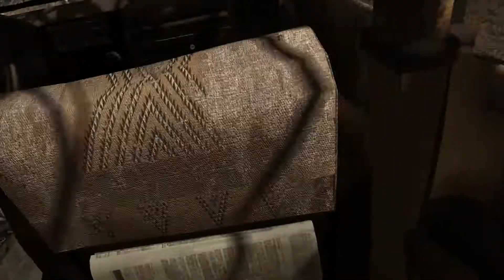Experience with far cry 2